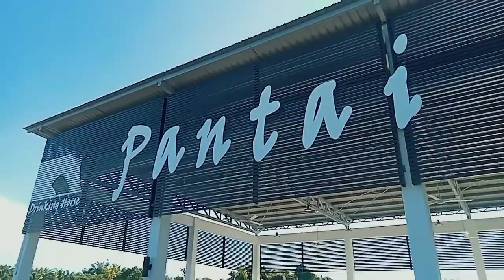Lovely Place to Visit#TusanBeach#MeritzHotelMiri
Visiting the view of the beach called Tusan Beach where you can view the drinking horse reflexion to the sea water during the sunset.